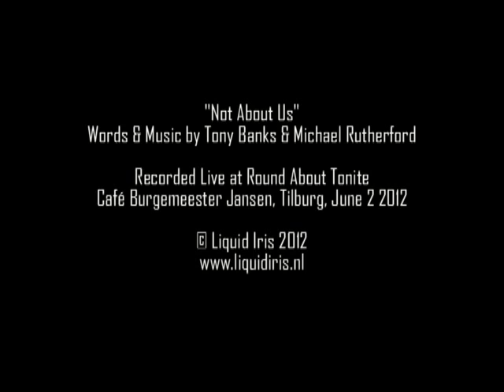Liquid Iris - Not About Us (Live At Round About Tonite)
Recorded Live At Round About Tonite, Café Burg. Jansen, Tilburg  June 2 2012